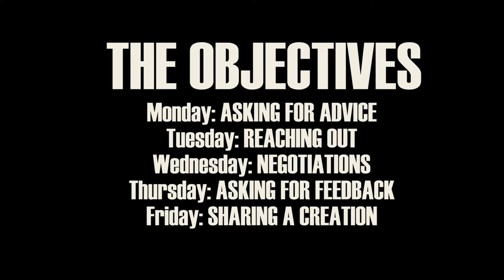Facing Fears & Increasing Self-Esteem - Your Weekly Challenge #1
This channel is about living the life YOU want to live. But What does that really mean? And how do we go about doing that? Well, there are some different fundamental pieces we need to have in order to do that, Maslow’s Hierarchy of needs is one model, see figure below ( link further down). But what it fails to realise is the true importance of self-esteem and how it makes all the other pieces available. But I’m not going go into the details of that now, but it is something I’ve deeply come to understand after implementing Nathaniel Branden’s book The Six Pillars Of Self-Esteem into my life.

So, again, how do we go about LIVING THE LIFE WE WANT here on this channel? Well, for us it means utilising the known tools for how we build our self-esteem and taking the necessary - SCARY- action that stand between us and the life we want. Please don’t mistake me, this is not some never ending quest of one day reaching that vision. It’s about enjoying life every day and realizing that the journey is the life we so long for, we just have to learn how to embrace this journey.

The Objectives:

The Life Theme of the week is Business / Career Development and the Objectives are to make one of these actions happen every day to move you towards your long-term goals. And if you don't have any goals - then it's about time you get some!

If you can only do one day, then do one day - that's plenty better then ZERO!

Monday: ASKING FOR ADVICE
Tuesday: REACHING OUT
Wednesday: NEGOTIATIONS
Thursday: FEEDBACK
Friday: SHARING A CREATION

God luck guys – and don’t forget to commit to me in the comments or send me a snap on snapchat!
Best of luck and see you in the week!

/alexander

Why put in such an effort to grow every day? Because it's so God damn fun and brings a purpose to life that is hard to beat.